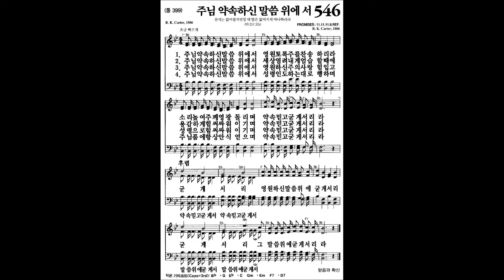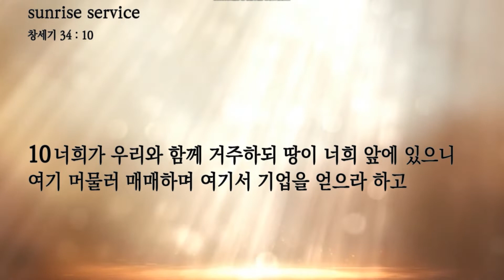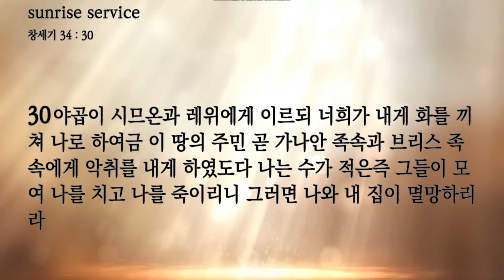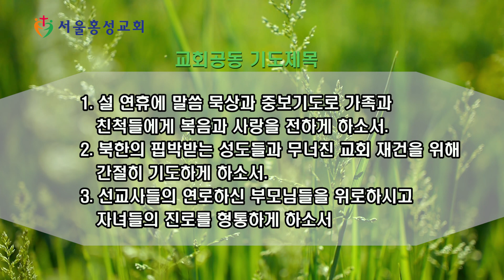서울홍성교회 새벽묵상 - “큰 두려움을 이기는 약속을 기억하라” [20220202]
말씀 : “큰 두려움을 이기는 약속을 기억하라”
본문 : 창세기 34장